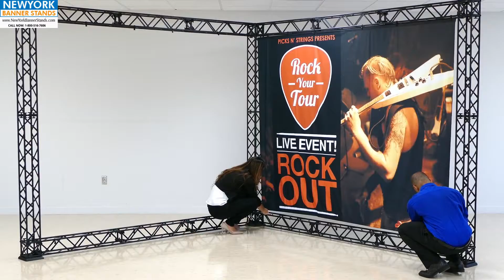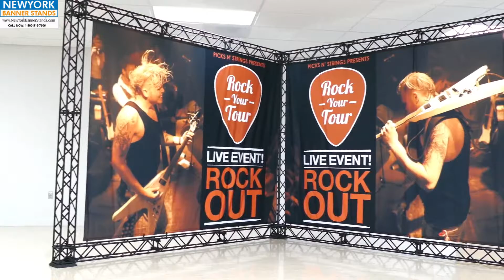Origami Corner Truss System Setup Tutorial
- Watch this video to learn how to setup a Origami Corner Truss System frame and graphic.

5 Penn Plaza
23rd Floor New York